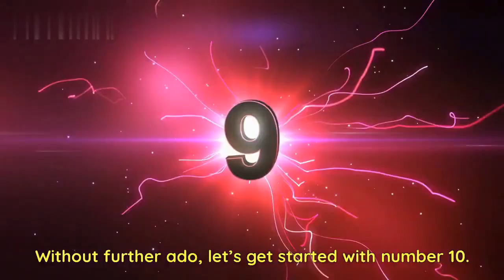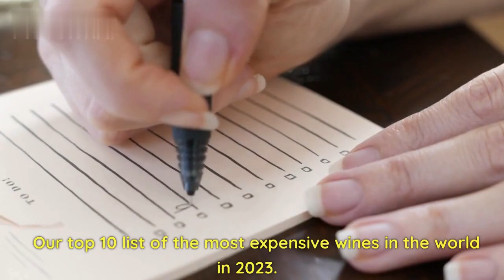Top 10 Most Expensive wine in 2023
Join us as we explore some of the most exclusive and sought-after wines in the world. We'll take you on a tour of luxurious vineyards, introduce you to some of the most talented winemakers, and showcase the most expensive bottles of wine on the market. So sit back, pour yourself a glass of your favorite vintage, and get ready to indulge in the ultimate wine experience.